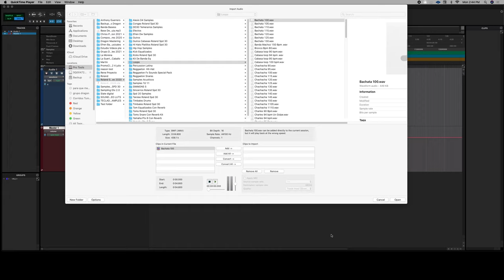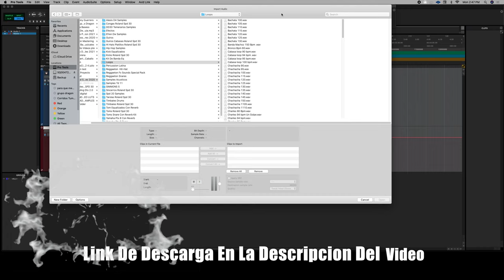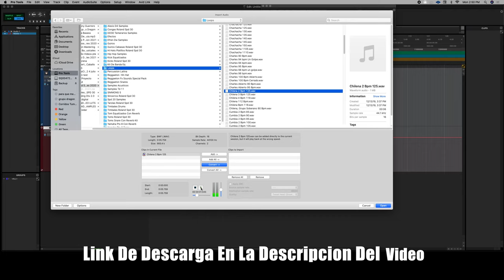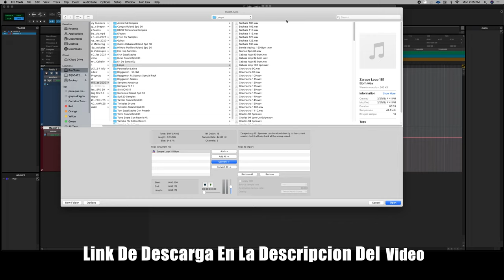Loops Y Ritmos Gruperos Para Percussion